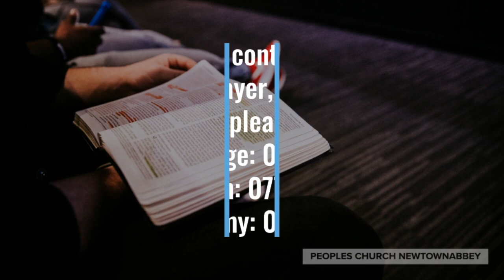'The House of Bread' Sunday Evening 10th December 2023